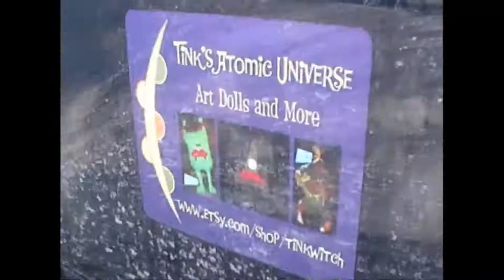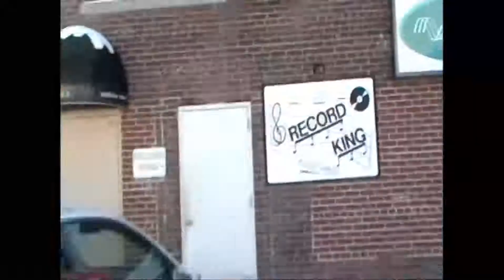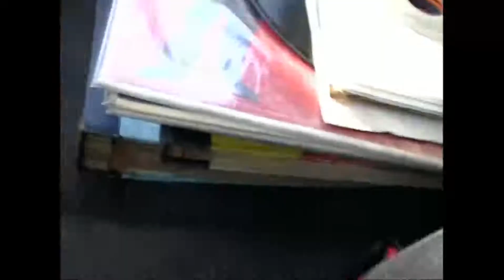Snowtripping with Tink and the Record King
Greetings folks! I took you along with me this morning to the Record
King, Dollar General (where I had to stock up on Vaggi's favorite sweet
potato treats) and Taco Bell for my fave VOLCANO Tacos with FIRE
sauce :-) Music by Les Brown Orchestra provided by Craig, the Record
King in the form of a pristine 45RPM record enjoy xoxo